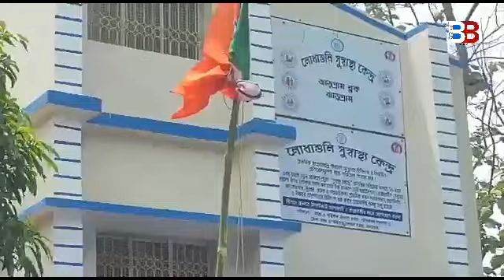লোধাশুলিতে দিলীপ ঘোষের রাজনৈতিক প্রতিক্রিয়াbanglabharatexpress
লোধাশুলিতে বিজেপির দলীয় কর্মসূচিতে যোগ দিতে এসে কেন্দ্রীয় সহ সভাপতি মেদিনীপুরের সাংসদ দিলীপ ঘোষ নানা বিষয়ে রাজনৈতিক প্রতিক্রিয়া দেন- উত্তর বঙ্গে মৃত শিশু কে ব্যাগে করে আনা খুবই দুর্ভাগ্যজনক। যারা উত্তরপ্রদেশের গন্ডোলের কথা বিস্তারিত জানার জন্য নিচের লিঙ্কে ক্লিক করুন